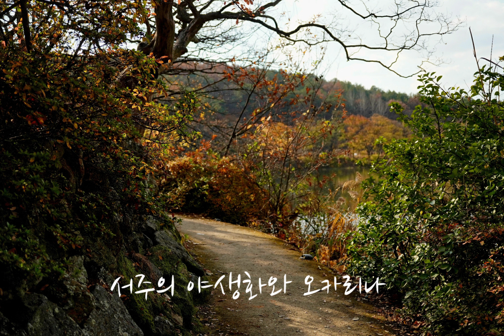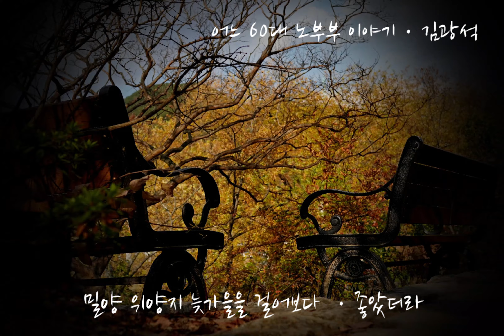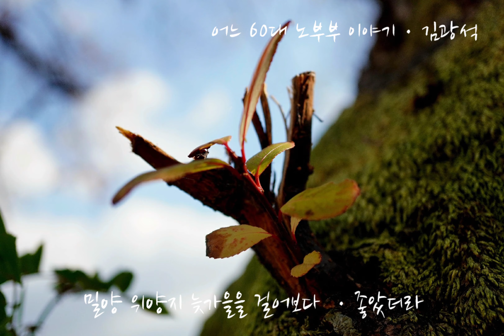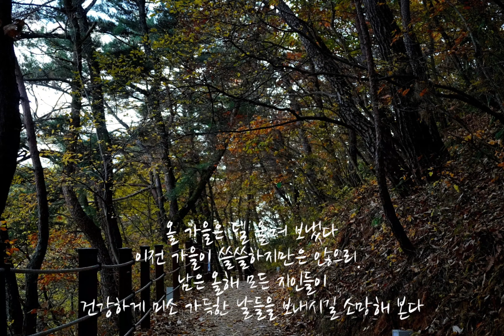어느 60대 노부부 이야기 / 밀양 위양지의 늦가을을 걷다 / 오카 Lee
위양지 출사지로 유명하다.
봄에 벚꽃이 필때면 사진으로 많이도 보게 된다. 대구에 친구가 생겨 중간지점을 찾다가 나도 위양지를 가보자 했다.
22년의 봄이 끝나고 여름의 길목어었지 싶다.
가을의 끄트머리에서 시간이 되어 위양지를 두번째로 찾았다.
사람들이 참 많았다.
그래도 맑은 하늘 덕분에 한낮의 산책으로 걷고 반영 좋은 사진들을 찍게 되어 감사한 날이다.
이제 슬슬 코로나를 버리고 움직여볼까 한다.